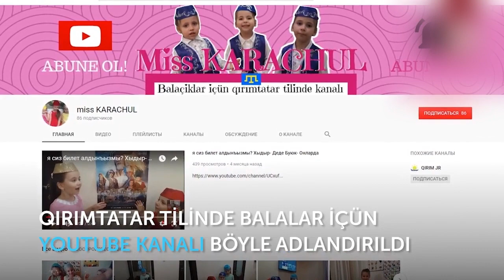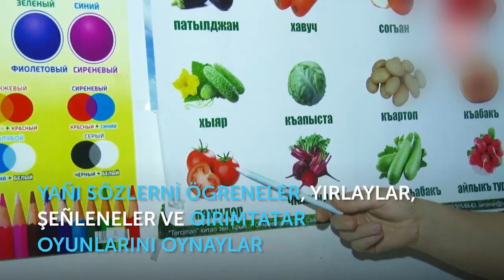RUMEYSA QIRIMLI/РУМЕЙСА КЪЫРЫМЛЫ, '' Menim mavı bayrağım!'' Nazlı Karaçul - 7yaş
Selam aleykum sayğılı dostlarımız! Kanalımıza Abune olmaq ve güzel fikirlerinizni yazmağa unutmanız! Siz biz içün pek qiymetlisiniz! КЪырымтатар бала эдебиятында пек чокъ меракълы шиирчиклер бар, балачыкъларынъызгъа ана тилини дан тез ве къолай огренмегеме ярдымджы олмакъ истесенъиз, оюн шеклинде эгленип шиирчиклерни эзберлеебилирсинъиз!